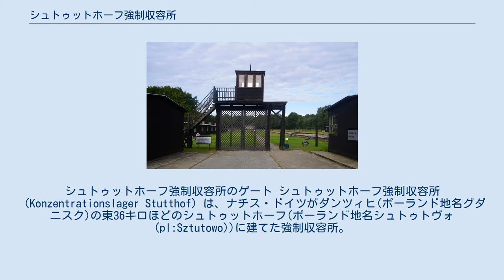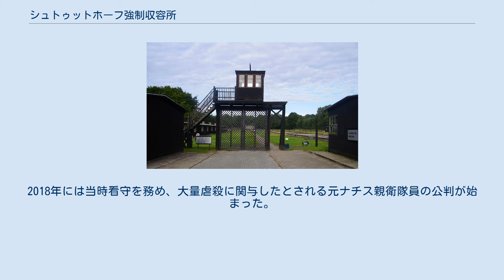シュトゥットホーフ強制収容所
シュトゥットホーフ強制収容所のゲート シュトゥットホーフ強制収容所（Konzentrationslager Stutthof）は、ナチス・ドイツがダンツィヒ(ポーランド地名グダニスク)の東36キロほどのシュトゥットホーフ(ポーランド地名シュトゥトヴォ(pl:Sztutowo))に建てた強制収容所。
この収容所に収容された者の総数は約12万人、そのうち死者数は8万5000人。
 ダンツィヒとその周辺の村々は第一次世界大戦前までドイツ帝国領であったが、ドイツの一次大戦敗戦後にヴェルサイユ条約によって自由都市ダンツィヒとされて自治権を有する地域に変更された。
ドイツ軍のポーランド侵攻後の1939年9月2日に自由都市ダンツィヒは再度ドイツ領に編入された。
ダンツィヒの東36キロに親衛隊の私設収容所としてシュトゥットホーフ強制収容所が建設された。
 はじめはポーランド人戦争捕虜や反独ポーランド人を中心に収容する小規模な収容所だった。
1942年2月20日に正式な国営強制収容所に指定された。
収容所が拡張されてソ連人やユダヤ人がたくさん送られてくるようになった。
1942年までポーランド人が収容者の多数を占めていたが、ユダヤ人とソ連人の数が増して、ポーランド人の数を超え、1944年には収容者の70%がユダヤ人になっていた。
しかしユダヤ人やソ連人はこの後次々と絶滅収容所へ移送されたので、ソ連が収容所を解放した際に収容所に残っていた者で一番多いのはポーランド人だった。
 シュトゥットホーフは絶滅収容所ではないが、ガス室が存在した。
ガス室処刑は1944年夏ころにはじまり、1944年末に親衛隊全国指導者ハインリヒ・ヒムラーの命令で中止されるまで続いた。
 戦後、博物館として保存、公開されている。
2018年には当時看守を務め、大量虐殺に関与したとされる元ナチス親衛隊員の公判が始まった。